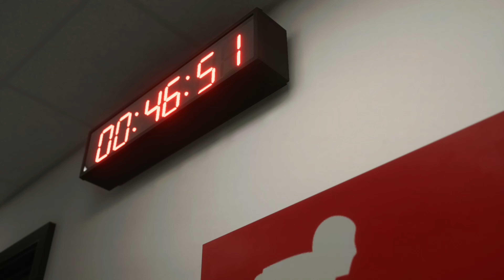Ronaldo, Kané, Messi & Mbappé All Stars Together | FC Bayern Munich Vs Dortmund | FC24 Gameplay 4K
HarisX47

Give Your Feedback In The Comment Section ❤❤

If You Enjoyed So Please Click On The Like Button 😘😘